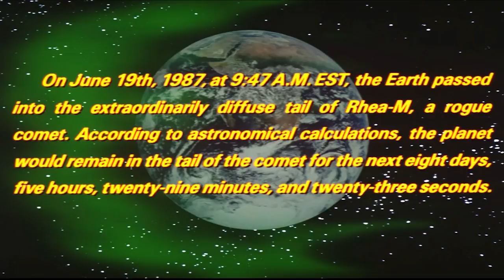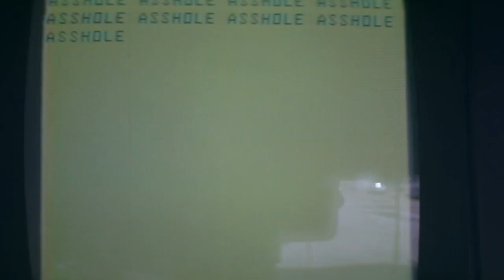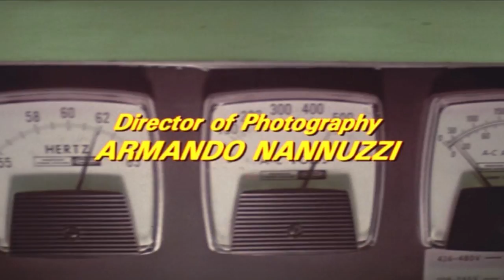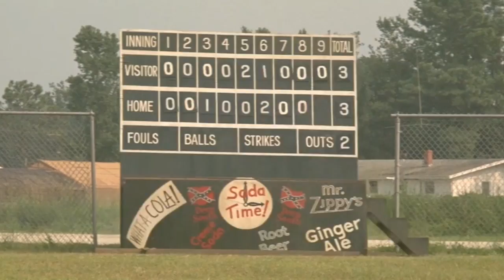35th Anniversary, Maximum Overdrive (1986), Film Locations Then and Now Episode 1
Episode 1 of filming locations for Maximum Overdrive.  Today (just barely got it posted in time on the West Coast) is the 35th Anniversary of Maximum Overdrive, based on Stephen King's short story, Trucks.  He wrote and directed this film.  This is the only film he has ever directed.

Episode 2 is out and I hope you get a chance to watch it as well.  I have ALL the locations for Maximum Overdrive, very glad to share these videos with you!